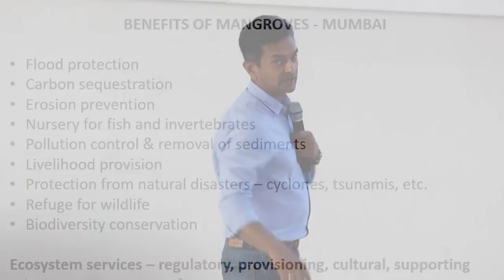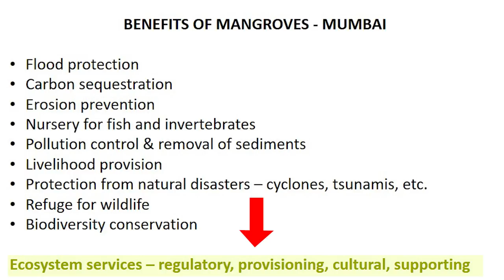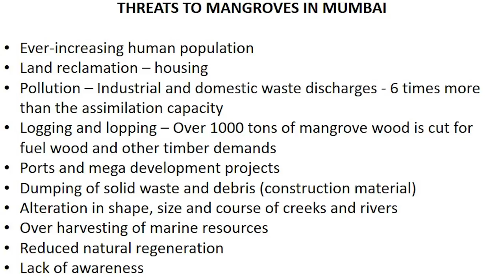Mangroves - Mumbai's Green Lifelines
In this special talk, Dr. Anish Andheria, President of the Wildlife Conservation Trust, took the audience on a journey across India's Mangrove forests and brought to light the significance of these unique species to today's environment.